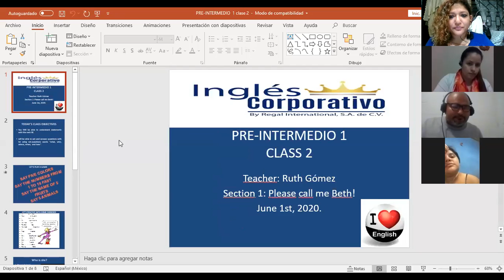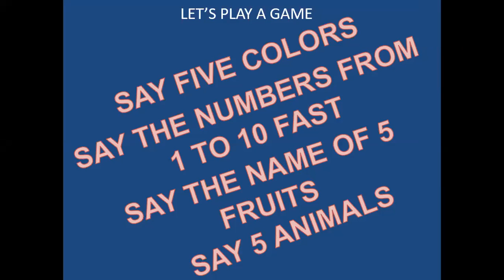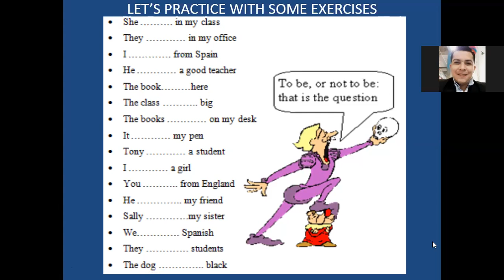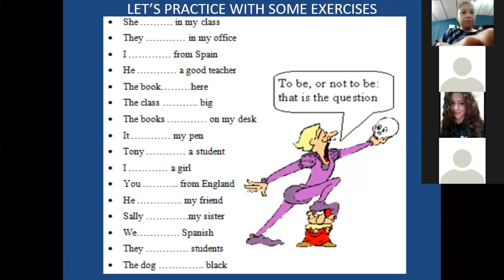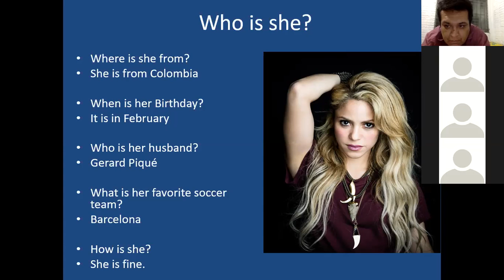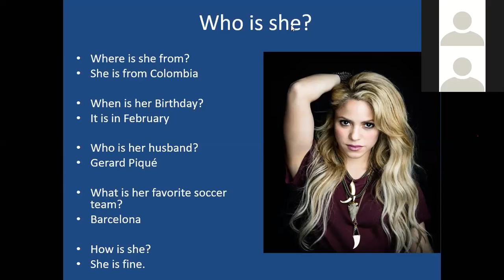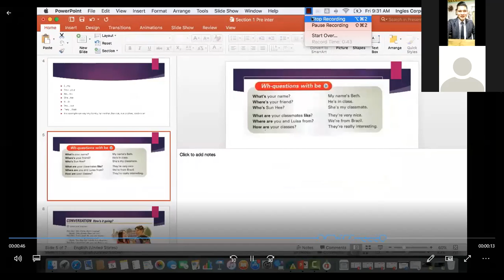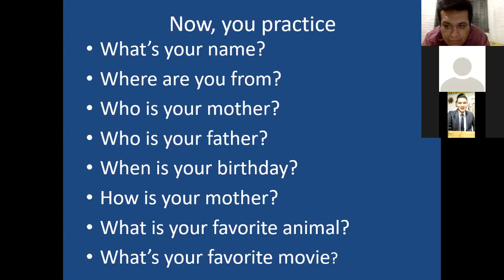Ingles Corporativo-PI01-9-10-PM-05-20 CLASS 2 PART 1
WH-QUESTIONS WITH BE-TEACHER RUTH GOMEZ